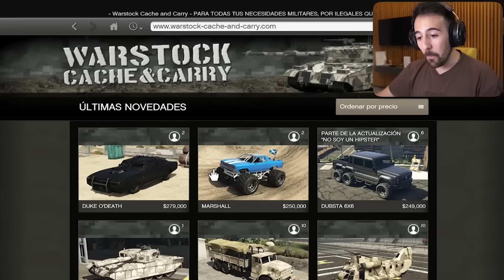MEJORANDO la VIDA MILLONARIA de FRANKLIN en GTA 5 (PELICULA)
GRAND THEFT AUTO V (GTA 5, GTA V): Hoy mejoraremos el coche,la casa y la vida de franklin en GTA